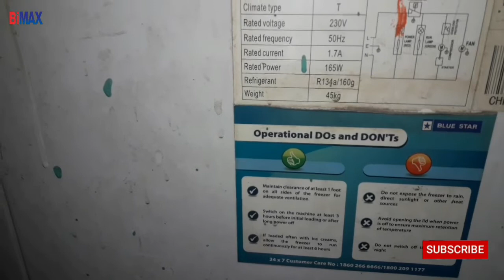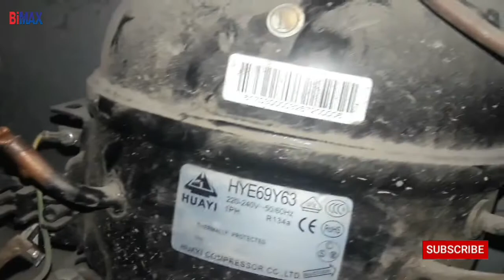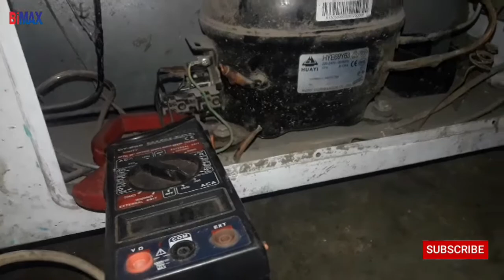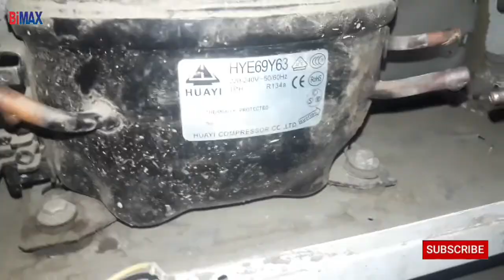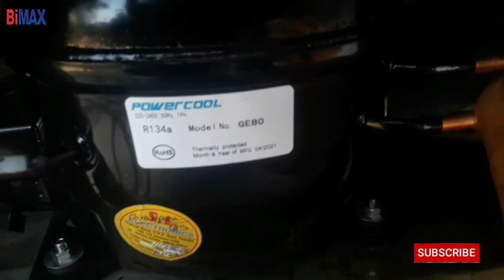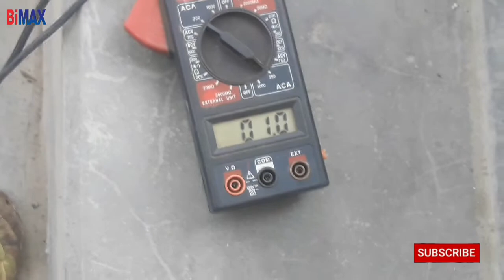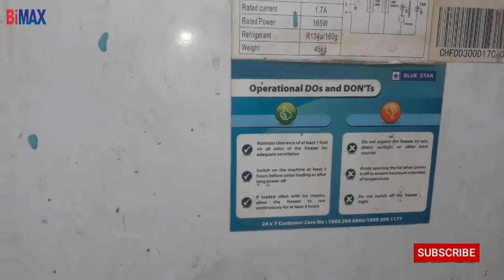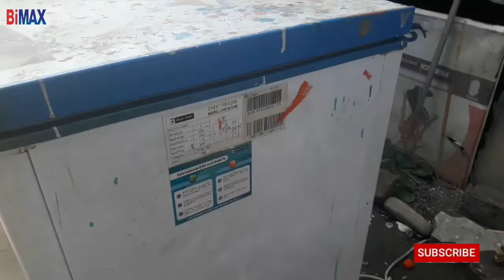BLUE STAR 300 लीटर Deep Freezer Compressor Change | 300 Litar BLUE STAR Deep Freezer Gas Charging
BLUE STAR 300 लीटर Deep Freezer Gas Charging. Deep Freezer Compressor Change and Gas Charging. BLUE STAR Deep Freezer Compressor Change. BLUE STAR Deep Freezer Gas Charging 134a. Deep Freezer 300 litar Compressor Change Gas Charging Repair.